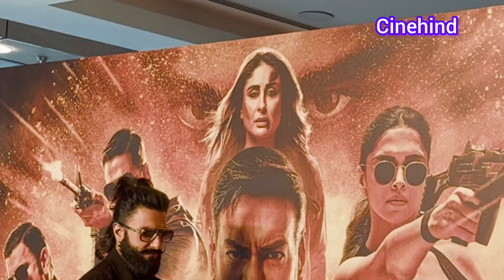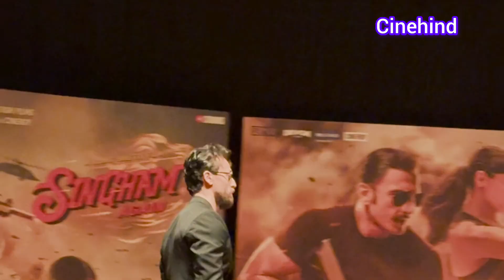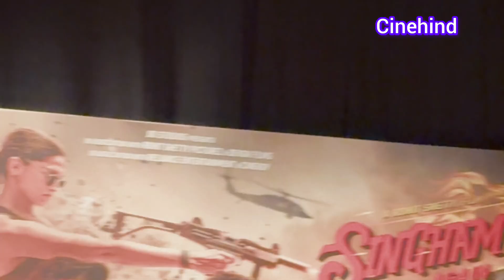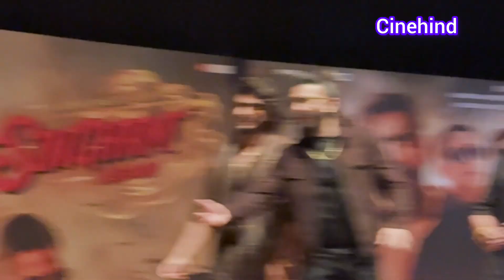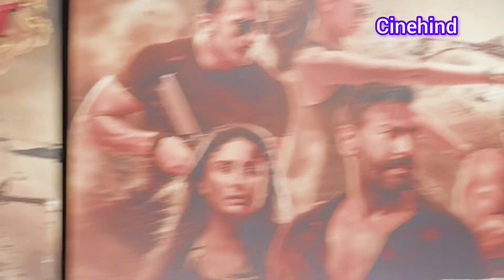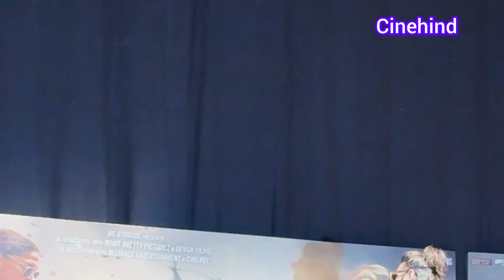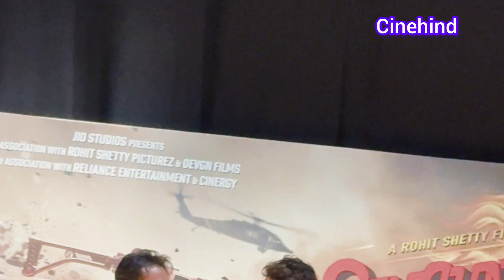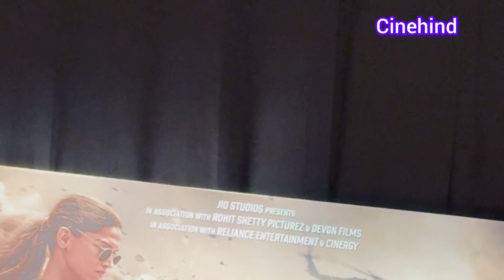Singham Again Grand Trailer Launch Event | All Star Cast | Ajay Devgan | Rohit Shetty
Grand trailer launch event of "Singham Again," featuring an all-star cast that includes Ajay Devgan, Ranveer Singh, Kareena Kapoor, Tiger Shroff, Arjun Kapoor, and Ravi Kishan. Experience the excitement as director Rohit Shetty unveils the highly anticipated trailer, showcasing thrilling action and captivating performances. Don't miss this spectacular event filled with star-studded appearances and exclusive insights into the film!